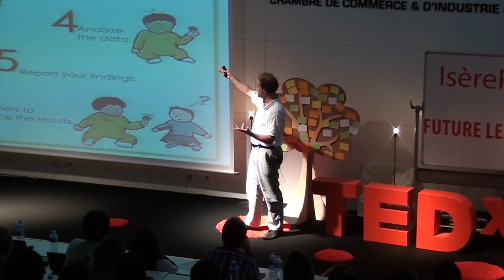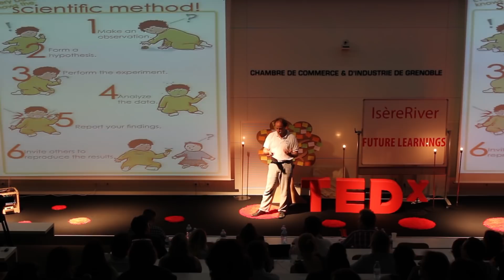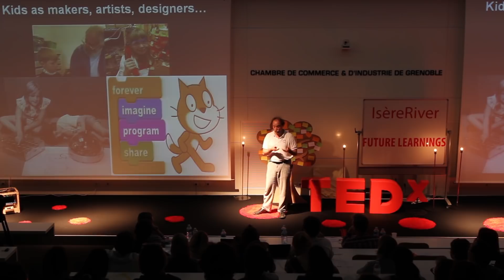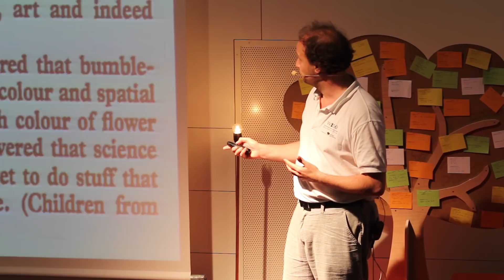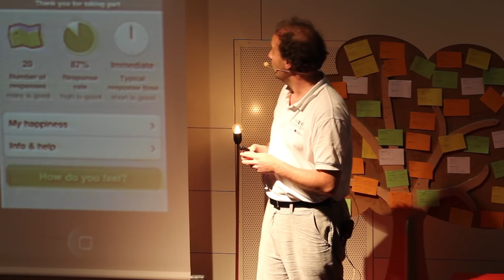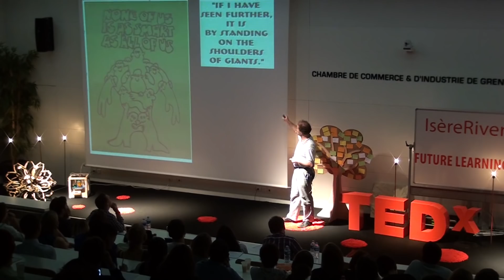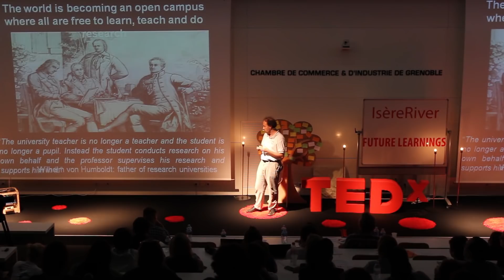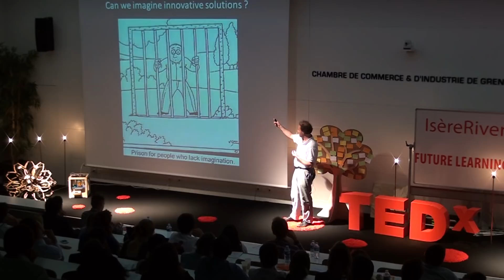We are all born scientists: François Taddei at TEDxIsereRiver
Engineer turned geneticist, François Taddei is an advocate for innovation in education. He has created the CRI (Interdisciplinary Research Centre) in Paris, which main role is to promote new pedagogies to help creative students take initiatives and develop their research projects.

Through his talk, François shares the passion he invests into the future of learning.